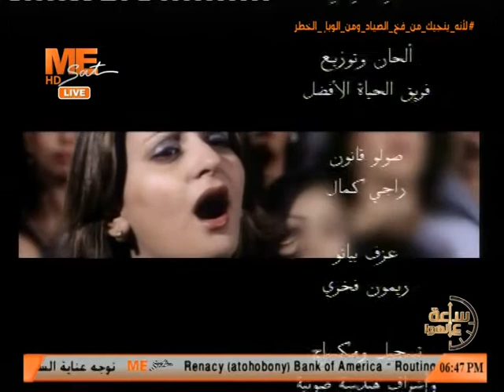أنا هو الطريق - القس مرقس أنور - معنى في حكاية - برنامج ساعة ع الهوا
6 يونيو 2021